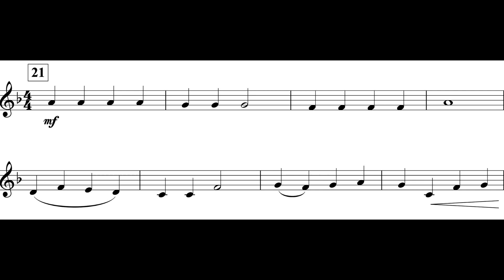Jolly Old St. Nicholas (MM. 21 - 29) Clarinet I *85*